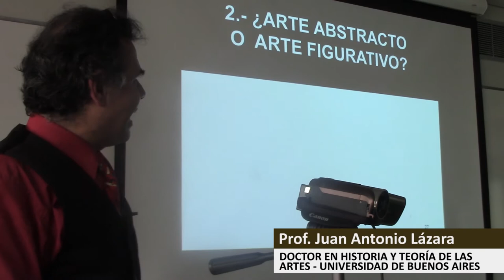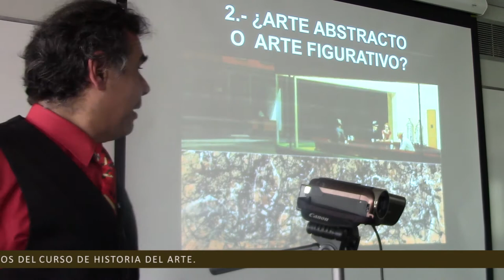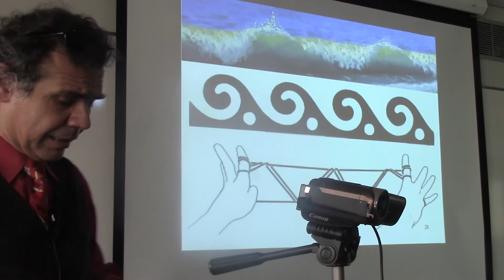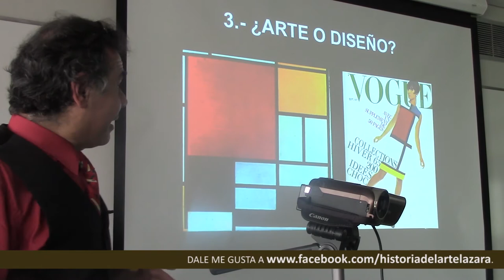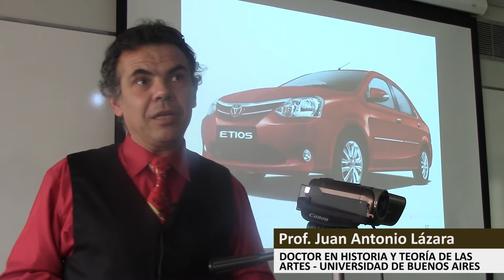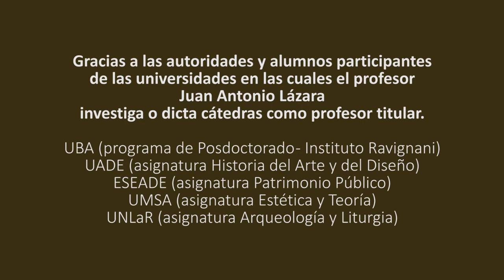08 ¿ARTE ABSTRACTO O FIGURATIVO? ¿ARTE O DISEÑO? POR EL DR. JUAN LAZARA